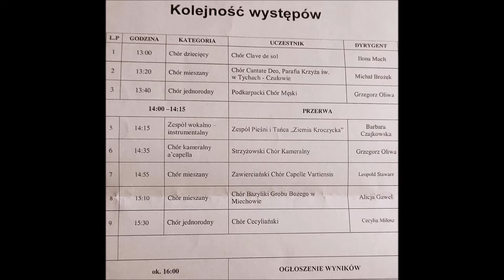XX Małopolski Przegląd Pieśni Chóralnej w Miechowie 2022 cz 6